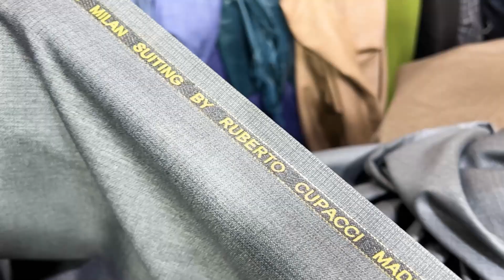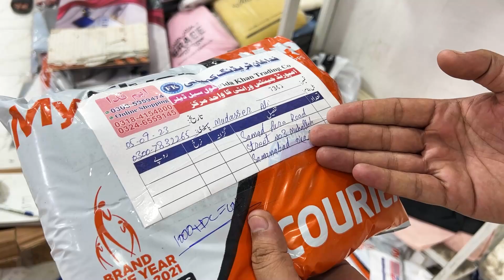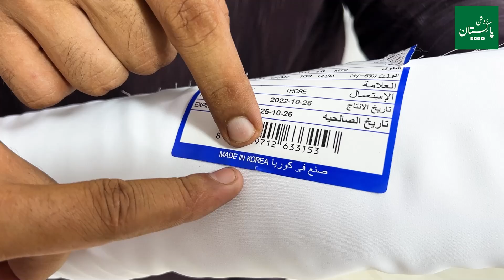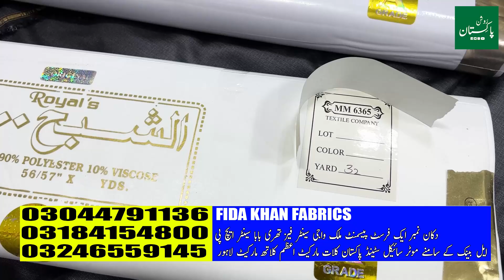Gents Suit Wholesale Market in Pakistan | Original Branded Clothes in Cheap Price | Imported Clothes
in today's video our host shahbaz baig will take you to pakistans biggest gents suit wholesale market in Pakistan they have original branded clothes in cheap price so if you are planning to buy some new imported clothes on this 12 rabi ul awal then this video is going to really helpful for you